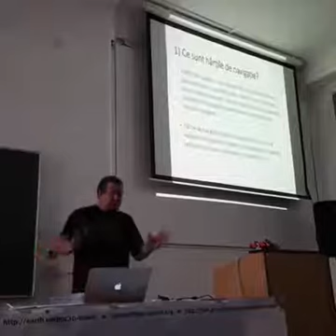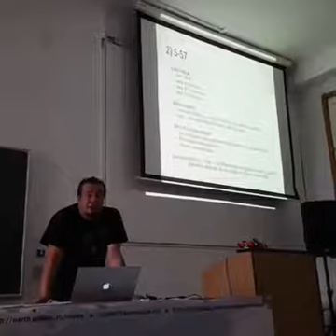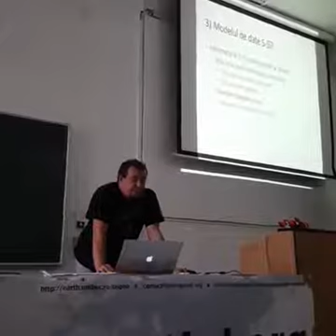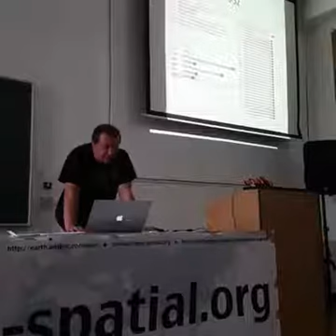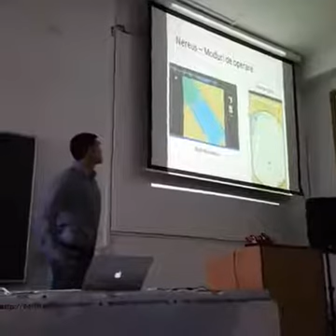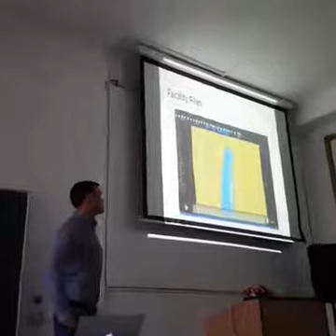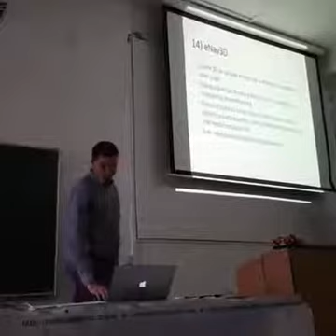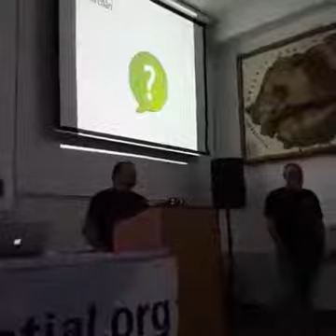Hărți de navigație maritimă și fluvială: Utilizare avansată - Iulian Iuga; Bogdan Grama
Seminar "Soluții libere open source pentru prelucrarea și reprezentarea datelor geospațiale", 7-8 octombrie 2016 - București

Hărți de navigație maritimă și fluvială: Utilizare avansată
Iulian Iuga, Bogdan Grama, Servet Giafer, Cristina Rădoi
Soft Business Union, București